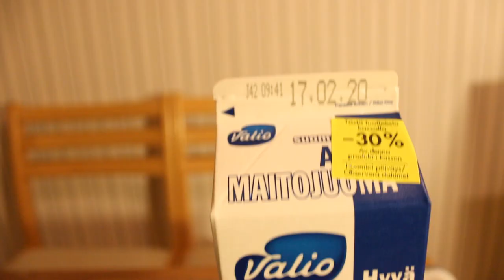Ghost Chilli Challenge (feat. Jacob Kronqvist)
I den här videon äter jag en av världens starkaste chillin, ghost chilli, tillsammans med en av mina bästa vänner, Jacob Kronqvist. Jacob är ganska insatt i chilli och tycker att det ska bli intressant att smaka den.